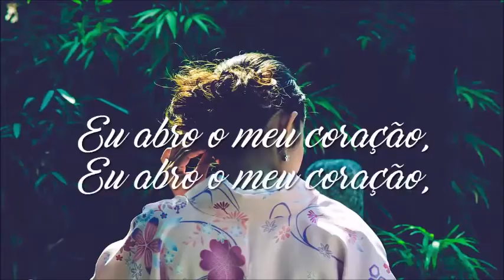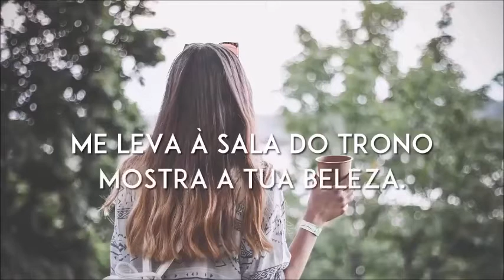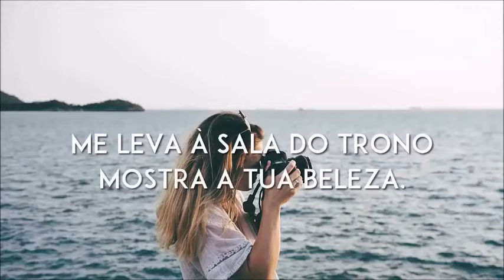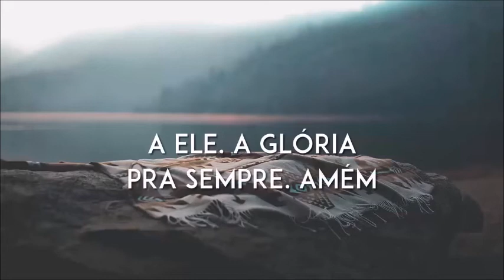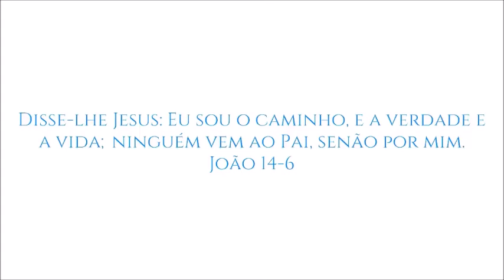Playback Gabriela Rocha Para Que Entre o Rei, Lindo és e A Ele a Glória 4 Tons Abaixo